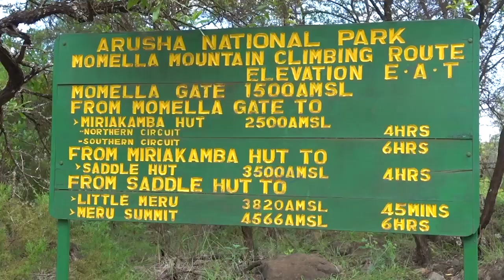Utalii mpya wa kupanda Mlima Meru kwa baiskeli waanza Arusha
Baiskeli zinaingia ndani ya Hifadhi ya Taifa ya Arusha ili kuanza safari ya kupanda Mlima Meru Mita 4566.